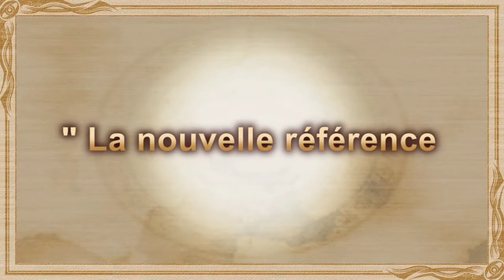NOBILIS - From The Abyss (DS) - Trailer FR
Trailer européen du prochain beat'em all/Hack & Slash édité par Nobilis.